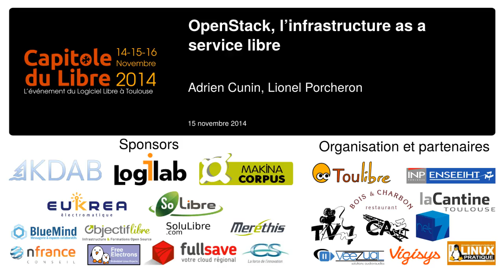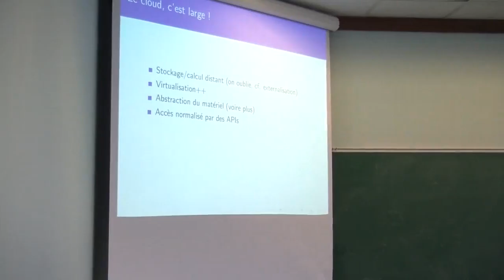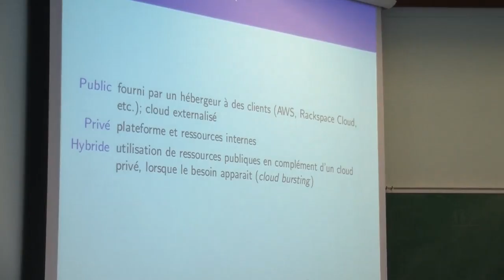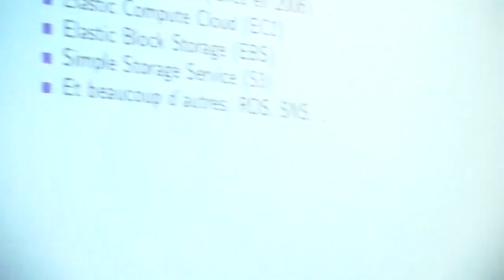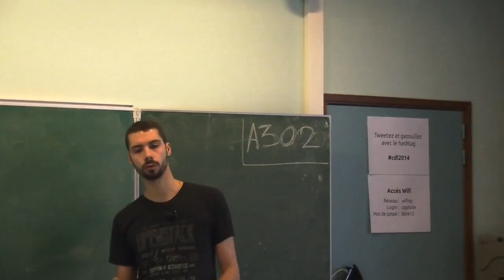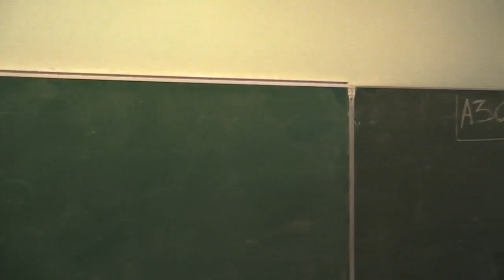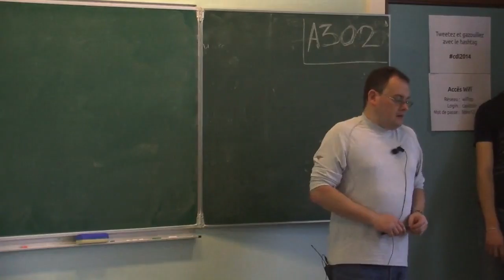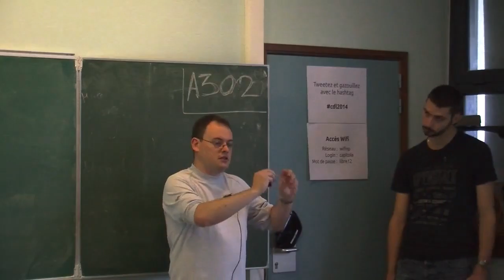OpenStack, l'infrastructure as a service libre par Adrien Cunin et Lionel Porcheron